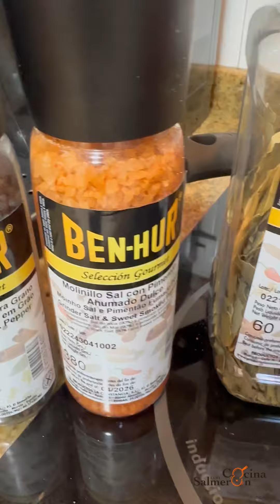PULPO BORRACHO DE ÁNGEL G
INGREDIENTES

PULPO SUCIO DE ROCA DE 1,2 kg aprox
Chorrito de

Ginebra
Whisky
Coñac
330 ml de cerveza
Cebolla
Tomate
Laurel
Pimienta
AOVE